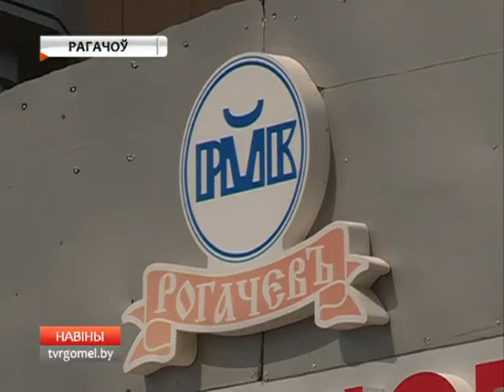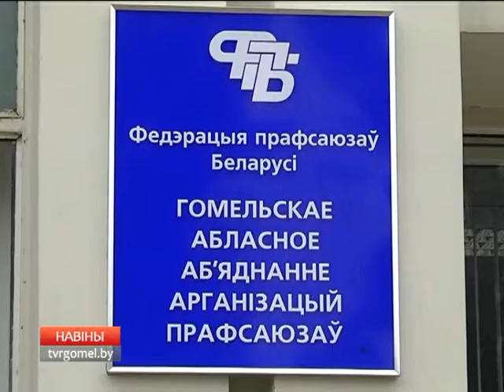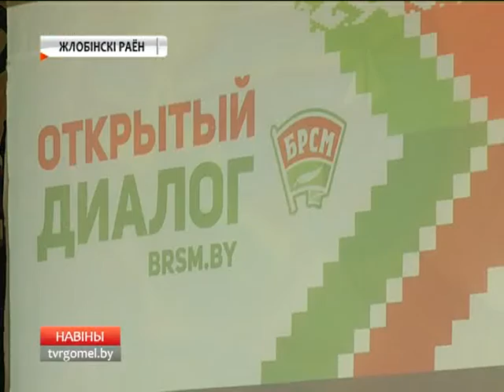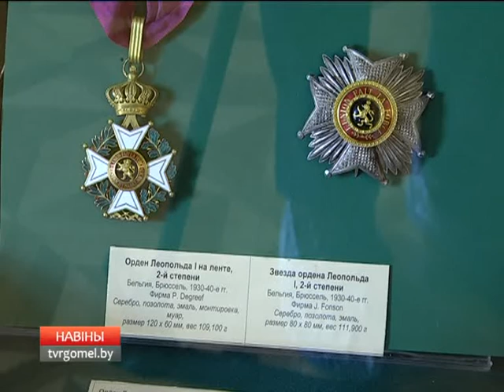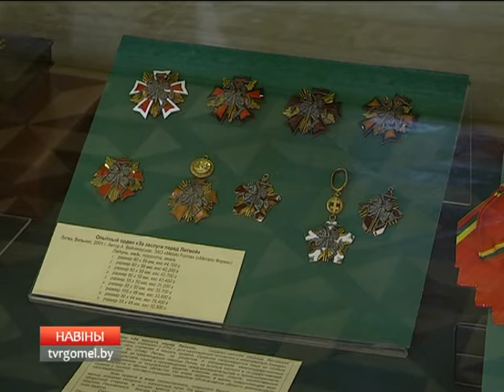18 08 2016 НОВОСТИ